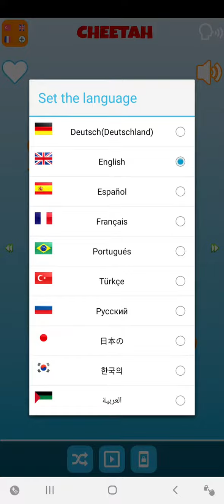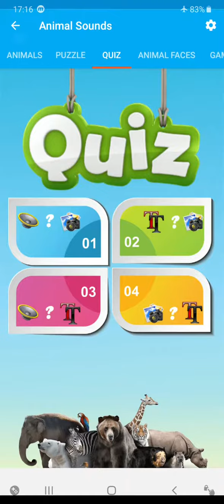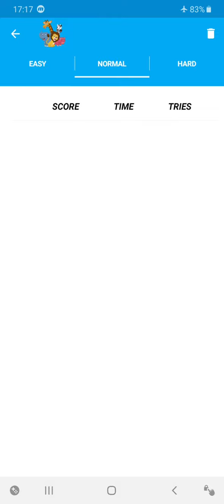Animal Sounds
Learn animals and their sounds. A fun and educational app.

Animal Sounds Cartoon application was developed especially for kids. It is a very simple and funny program.  Animal sounds for babies aims to entertain kids(toddler) while teaching animal sounds. Kids will have a good time by learning  different animals and animal sounds. (Cat, Dog, Lion, Elephant, Eagle, Dolphin, Leopard, Woodpecker etc.)

-- 100 Animal sounds and cute animal pictures.

The main features of the Animal sounds ringtone are briefly:
¬ Animal sounds game can work without internet connection
¬ The images used in Animal sounds free are carefully selected popular animal sounds and images from all over the world.
¬ Animal sounds for kids was developed for children aged 1-6 years.
¬ Animal sound is to enable children to learn animals in a fun and quick way.
¬ There are over 100 carefully selected images of most popular animals.

¬ Birds: Crow, Duck, Chicken, Cardinal, Canary, Eagle, Flamingo, Magpie…
¬ Farm Animals: Cow, Dog, Donkey, Horse, Duck, Rabbit, Sheep, Goat….

With baby wooden blocks puzzle, kids will not be bored with funny music while mixing wooden jigsaws that they will play for a long time with pleasure.

Drag and drop the picture to play the game, it's that simple.

Animal sounds game is designed to be very simple and useful in terms of game use.

Animal puzzles with farm animals visually increases the awareness of the children is dynamic and fun.

-- 4 different QUIZZES.
-- Favorites feature.
( To Add favorites, Please click Heart-shaped button on the top left corner of the Animal pictures. Animals will be marked and the color of the Heart-shaped button will turn into red. Favorite animals will appear in favorites page. )

-- High Quality cute pictures of animals
-- Matching game
-- Random and Slideshow mode(automatic playback of animals.)

Game features in application
The aim of the game is to find the same animals as soon as possible. The same matching animal pairs become invisible. The game will be completed when all animal pairs are found. At the end of the game, score, duration, number of trials, bonus and total score are shown.
The game has 3 difficulty levels. Easy, normal and hard.
- Easy      difficulty level is composed of 3x4 size matrix.
- Normal difficulty level is composed of 4x5 size matrix.
- Hard      difficulty level is composed of 6x8 size matrix.

The application has 10 different language options. (Turkish / English / German / French / Russian / Portuguese / Japanese / Korean / Spanish / Arabic).

Animal Sounds Cartoon Free application is compatible with almost all Android devices, however in any problem let us know, we will proceed immediately.

ATTENTION: Sound files which were used in this application, were obtained from various sources on the internet that labeled them as "freely distributable". In this way, I will remove them immediately.

Most of the image and vector files which were used in this application were bought from "